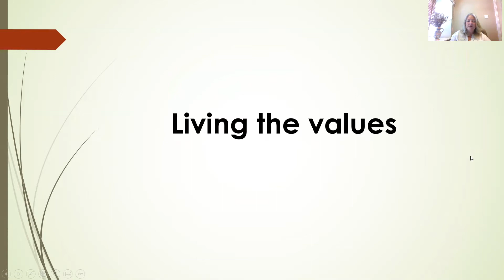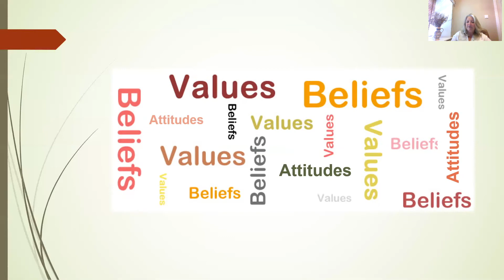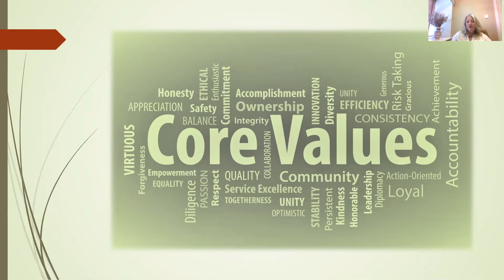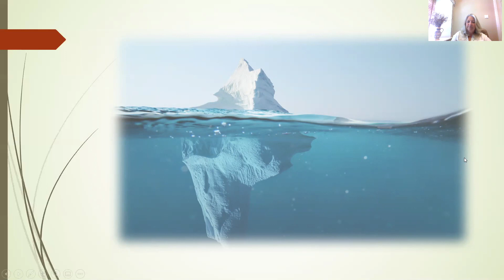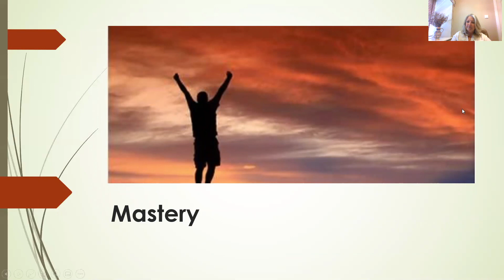Wales TUC Coping with Covid - Personal Values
This week Sally Crompton from the Professional Development Centre helps us identify the Values we hold most dearly.

Sally talks about the interplay between our:
• Beliefs – Things that we know to be true (even if we lack proof)
• Values – The basis of our ethical decision making (what’s right and what’s wrong)
• Attitudes - How our beliefs and values lead us to assess others and events
and our wellbeing and personal development.

She also helps us identify our Values using a handy exercise